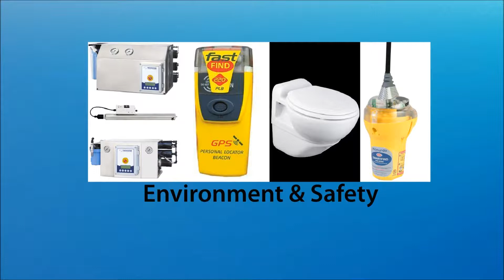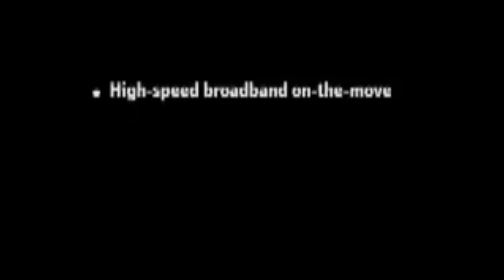Thrane & Thrane EXPLORER 727 BGAN and the Volvo Ocean Race 2008-2009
Thrane & Thrane manufactures and sells land earth stations and sophisticated technology for global mobile satellite and radio communication to a wide spectrum of customers from the aviation and maritime worlds, in addition to a large number of users on land in various industries and government sectors.

This commitment to knowledge development and technology excellence positions Thrane & Thrane as a market leader, world-renowned for products of high quality that are designed and made by some of the best people in the industry.